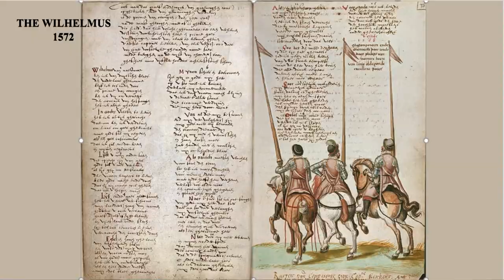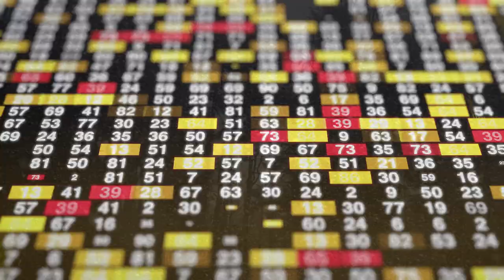FUN AND WEIRD FACTS ABOUT NETHERLANDS | நெதர்லாந்து தமிழில் | ENGLISH SUBTITLES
This video is about the funny, interesting and weird facts about Netherlands. This can give you a heads-up before you land in Netherlands